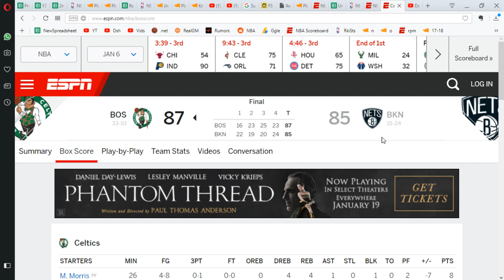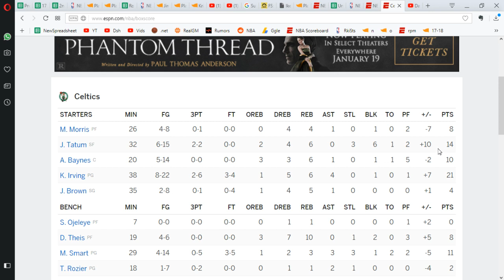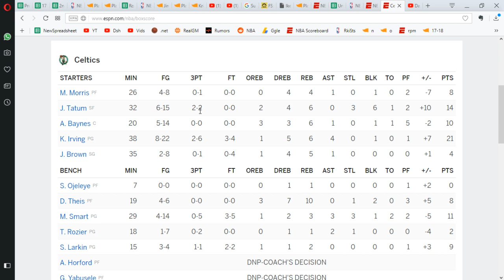Analysis: State Of The Celtics, Halfway Through Season (And C's Beat Nets Recap)